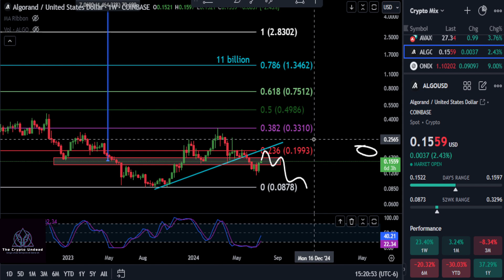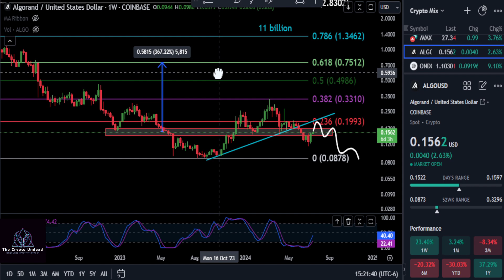ALGO will be a big Player in 2025! Bull Market Top & Analysis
to sign up for Crypto․com and we'll get $50 USD each 💝

BTC: bc1qw3adfpuvg7cfhd0jyyts2jvuajaxu95nn573hv
ETH: 0x616609C931f3229Efc549e0D0c2C4C5cD0F2709a
SOL: 9dZ2tLQjX2RWa8Kb8Wp9FYmnLXt9pDHKxRcJ7kArF4gQ
DOGE: DSMs4xc1KYHDSdFoDk9aA1RMQEK5LdCGkD
Jasmy: 0xB7bb782cEf919aD51Fe756D448E038F3A4730Eb9
Tether: 0x3CC9f4a7ec4db34E30e09d2D7698BDfBBBb265F3
ADA: addr1vxak8t07lvjgz2cuquj8dhhrp6jf5cfzlpq9yg8k897gc2qlc7gmn
ACH: 0x52D64AacB278eAEEC0B39Fa44e7757bb2a19247F
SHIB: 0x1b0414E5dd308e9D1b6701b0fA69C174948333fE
AERO: 0x13fF44C994371fc9FAf2165a2944Be9F99b10AFa